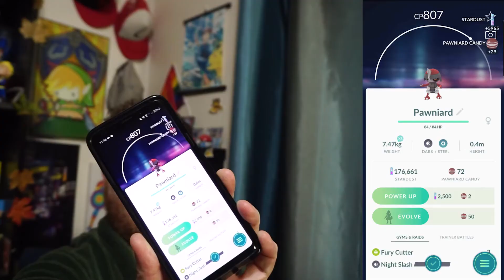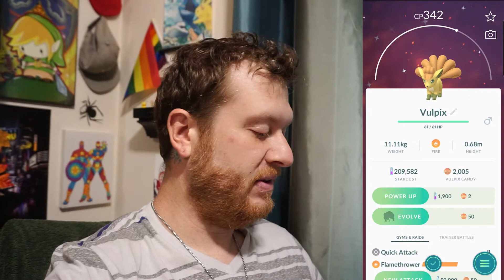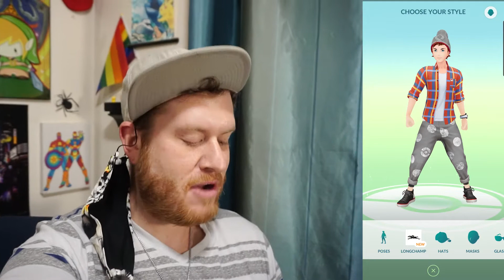SECOND EVENT SHINY! HALLOWEEN EVENT ANNOUNCED - SHUPPER SPOTLIGHT HOUR - POKEMON GO VLOG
My Favorite Videos of Mine!